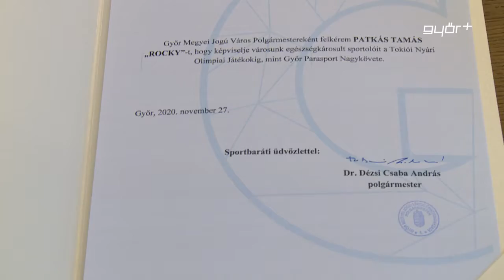Sorstársait segíti "Rocky", a parasport nagykövete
Megtisztelő megbízatást kapott Győr polgármesterétől Patkás Tamás, vagy, ahogy mindenki ismeri Rocky. A paraúszót, aki már szinte körbe úszta a világot, arra kérte fel Dr. Dézsi Csaba András, hogy a Tokiói Nyári Olimpiai Játékokig képviselje a város egészség károsult sportolóit. Győr Parasport Nagykövete Híradónknak elmondta, szeretne tevékenyen segíteni a mozgássérülteknek, legyen szó mindennapjaikról, vagy éppen versenyre való felkészülésükről.